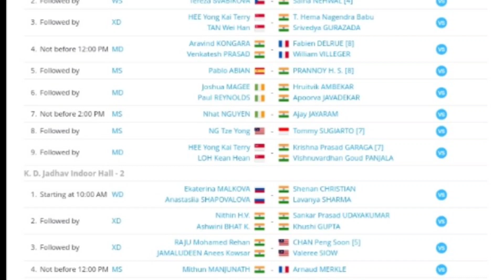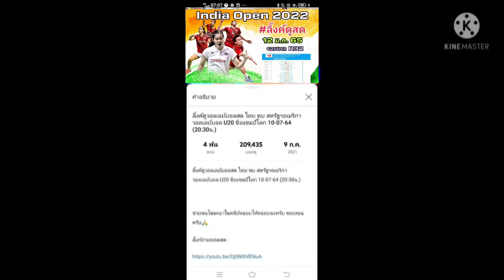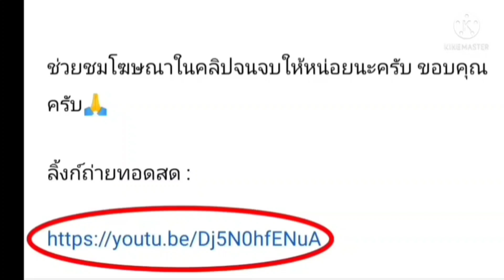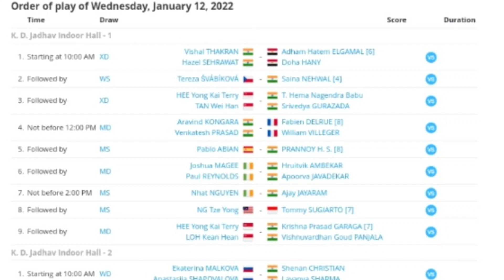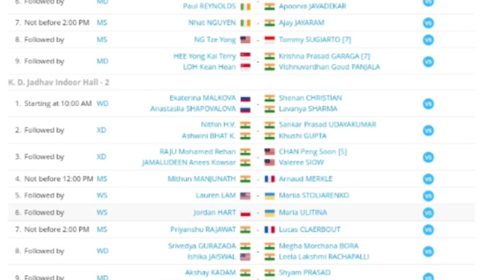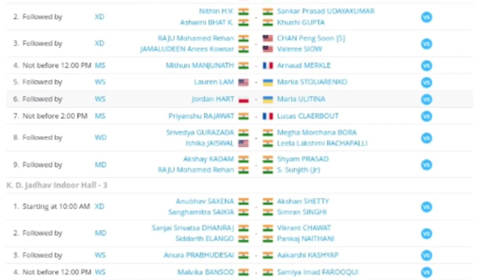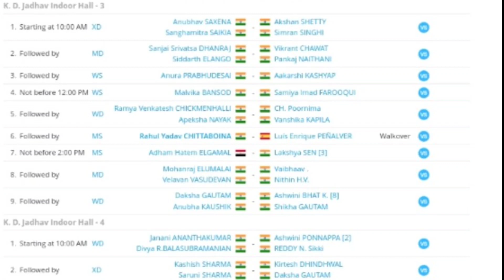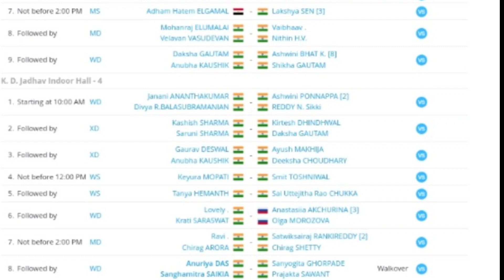ลิ้งค์ถ่ายทอดสด เริ่มคู่แรก ⏰[11:30 น.] Day2 R32 12 ม.ค. 65 India Open 2022(ไม่มีขนไก่ไทยลงแข่งครับ)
ลิ้งค์ถ่ายทอดสด เริ่มคู่แรก ⏰[11:30 น.] Day 2 รอบแรก 12 ม.ค. 65 India Open 2022 (ไม่มีขนไก่ไทยลงแข่งครับ)

*"ครีม" บุศนันท์ได้บายผ่านเข้ารอบR16*

คอร์ท-1 ถ่ายทอดสด

กดลิ้งค์สีน้ำเงินครับ

คอร์ท-2 ถ่ายทอดสด

คอร์ท-3 ถ่ายทอดสด

คอร์ท-4 ถ่ายทอดสด

ชมฟุตบอลคมชัดได้ที่นี่!

Sportplus
India Open
แบดมินตัน
R32